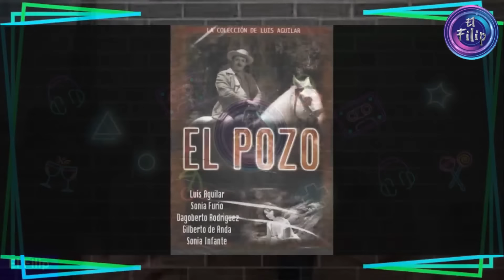CRIÓ CUERVOS Y LE SACARON LOS OJOS-LA TRAGEDIA DE-Sonia Infante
Hoy les contaré una de las historias con más Drama en el mundo del Espectáculo y que vivió la sobrina de la máxima estrella en Mexico , PedroInfante ella vivió para su trabajo y para sus hijos, pero no le pagaron nada bien y hoy te lo voy a contar.

              » [El Filip] «
0:00 ─〇 00:00
     ⇄   ◃◃   ⅠⅠ   ▹▹   ↻

DONATIVOS:
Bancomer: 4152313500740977